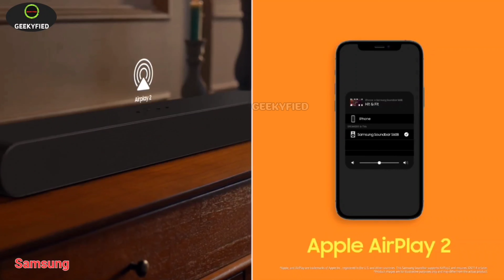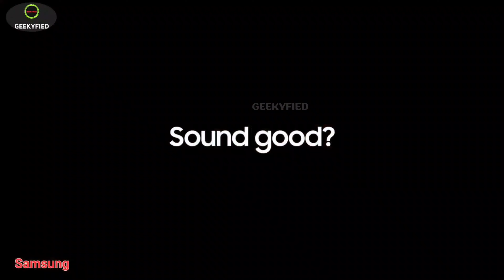SAMSUNG S SERIES SOUNDBAR S60/61B:All encompassing audio experience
This Soundbar syncs with your Samsung TV, working together to create immersive sound by combining the soundbar's front and side speakers with the TV's speakers. That gives you new level of acoustic immersion so you can experience content like never before.